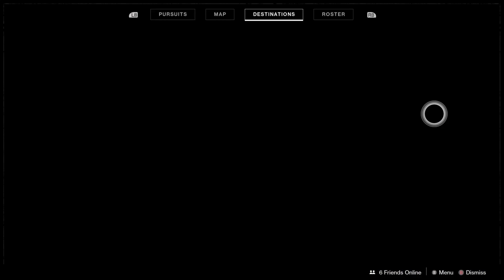Destiny 2 Truth Quest #2